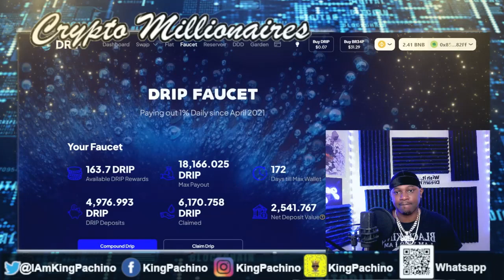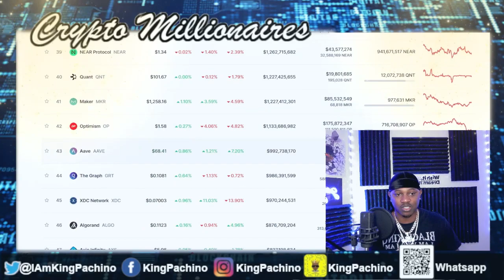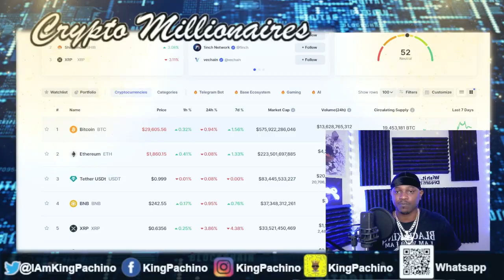Crypto News Report Money Moves